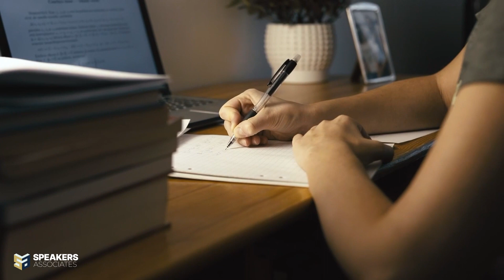Clive Branson's Speaking Highlights | Speakers Associates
Clive Branson is an Inspirational Mental Health Advocate. He built his career by studying the human condition. After serving three years in the Royal Air Force, Clive spent seventeen years with the Ministry of Defence working in employee relations. Delivering detailed information and holding Q&A sessions for large groups of people, through to very personal individual cases, Clive developed the art of effective communication..